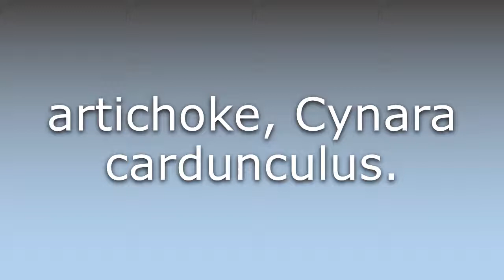What does Globe artichoke mean?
What does Globe artichoke mean in English? Learn the meaning of the word Globe artichoke! How to Pronounce Globe artichoke. Expand your vocabulary, learn words.